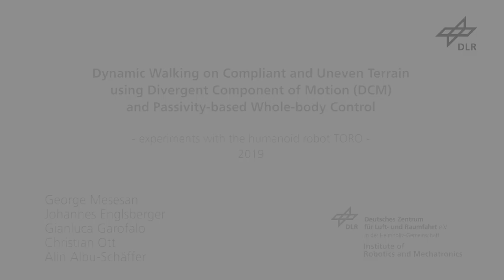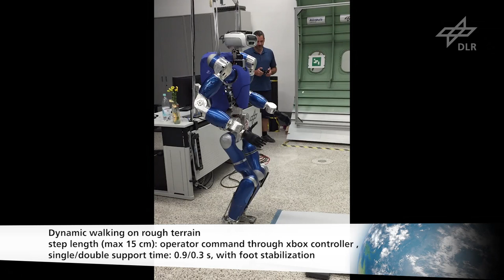Dynamic walking on uneven, rough, or compliant terrain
One of the defining characteristics of legged robots in general (and humanoid robots in particular) is the ability of walking on various types of terrain. In this video, we show our humanoid robot TORO walking dynamically over uneven (on grass outside the lab), rough (large gravel), and compliant terrain (a soft gym mattress). The robot can maintain its balance, even when the ground shifts rapidly under foot, such as when walking over gravel. This behaviour showcases the torque-control capability of quickly adapting the contact forces compared to position control methods.
An in-depth discussion of the current implementation is presented in the paper "Dynamic Walking on Compliant and Uneven Terrain using DCM and Passivity-based Whole-body Control".